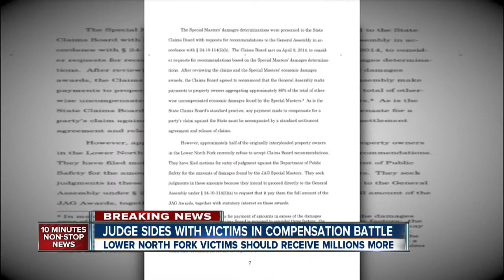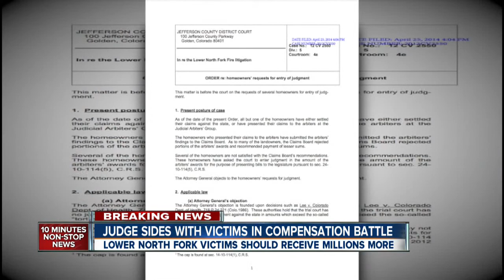Judge sides with fire victims in compensation battle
A Jefferson County judge has overruled the Colorado Attorney General, ordering millions more for the victims of the Lower North Fork Fire.